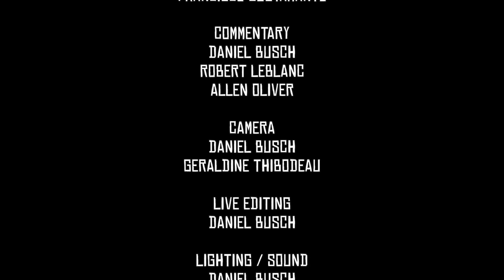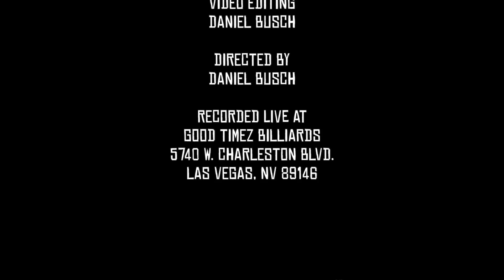Pt 7: "One-Pocket Smashup!" - Francisco BUSTAMANTE vs Tony CHOHAN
In the summer of 2016, one pocket history was made at Good Timez Billiards between this clash of two of arguably, the best pool players of this generation. Playing with $25,000 as a middle wager, they played for 3 days, racing to 21 games (win by 2 games, stipulated).

Colored with commentary from some of the best talent in the area (See credits in video), we were extremely fortunate to gain their knowledge and experience as this match rolled on.

Personally, this match was my all time favorite to cover and would love to hear your comments and feedback. It means alot! - Daniel Busch

Credits displayed on every episode.

Point Of View Pool - Pool & Billiards action from around the U.S. - International players, tournaments, interviews and industry announcements!